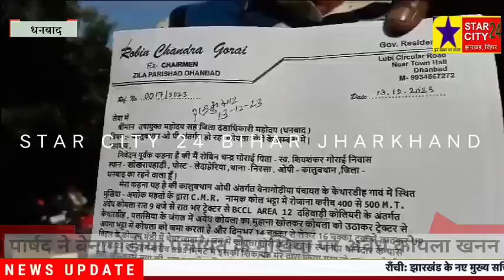निरसा पूर्व जिला पार्षद ने बेनागोड़ीया पंचायत के मुखिया पर अवैध कोयला खनन का लगाया आरोप